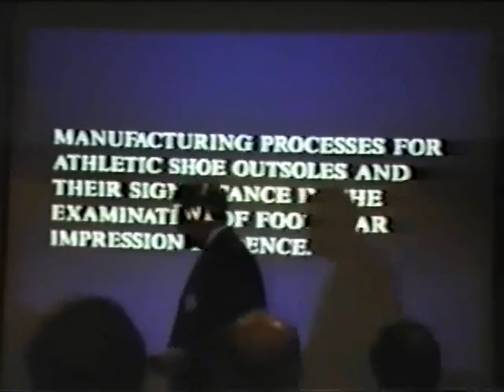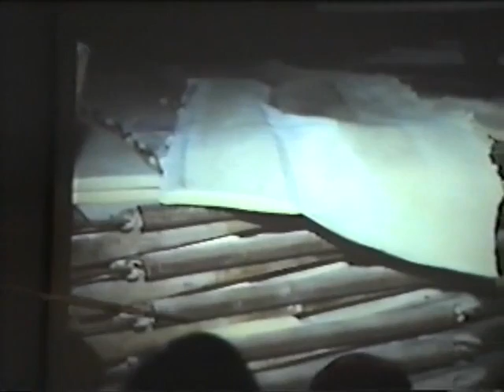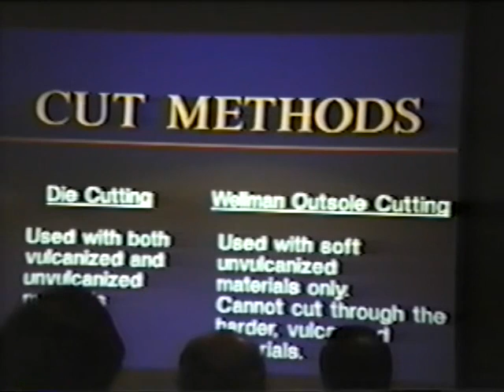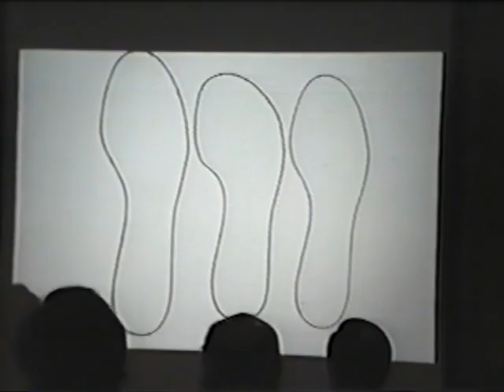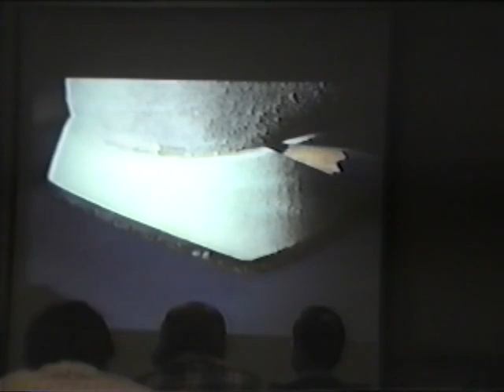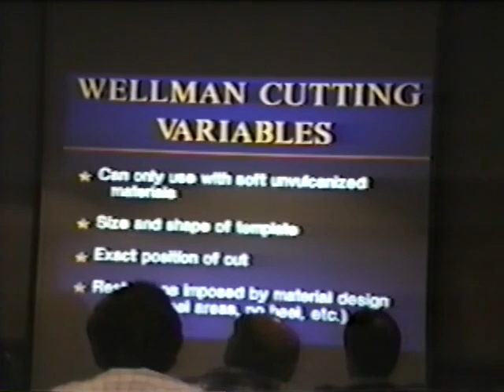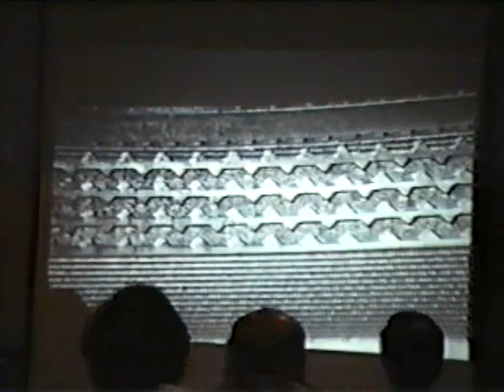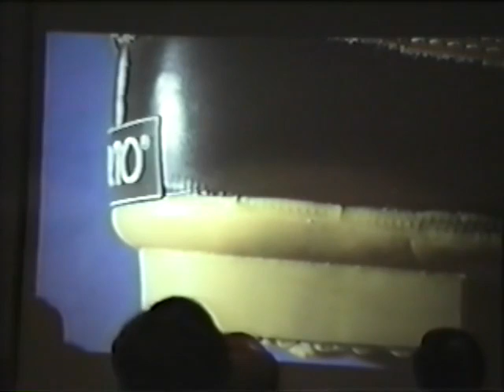Footwear - Part 1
Instructor/Host: Bodziak